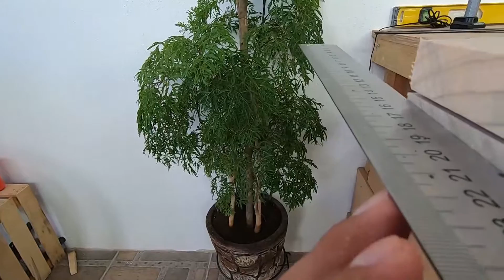TIP de corte rápido! Considera esto de tu Sierra Circular.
Les dejo un video de un corte rápido con mi sierra circular Stanley Modelo: SC16